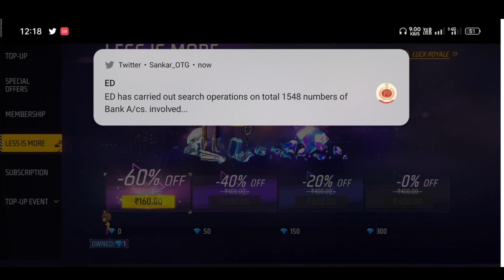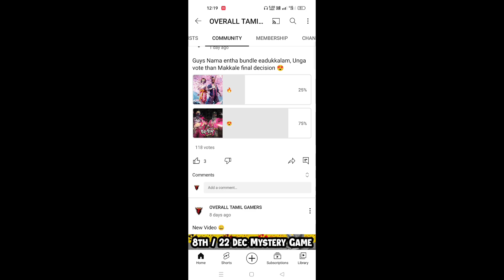Hall Of Elite Event 1 Spin Trick Tamil | Old Elite Pass Return Event | First & Second Elite Return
KEYBOARD & MOUSE - ZEBRONICS